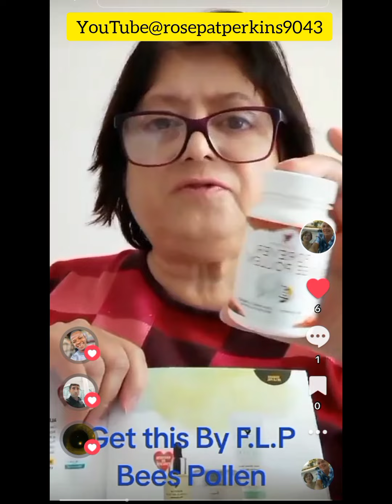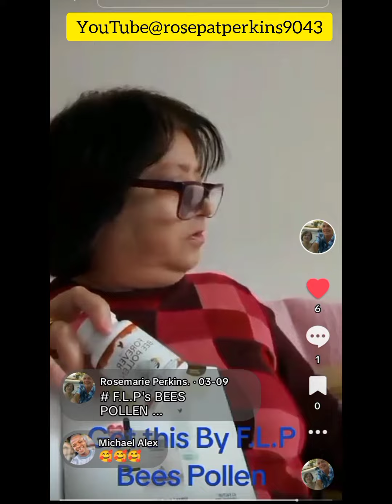A MUST HAVE 🐝 BEES POLLEN?? Rosemarie 🌹 and Patrick 😎 Perkins.💕